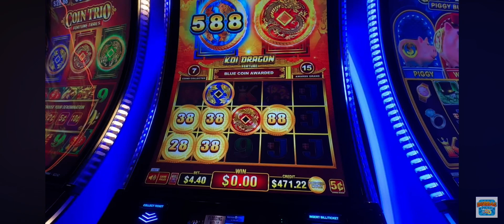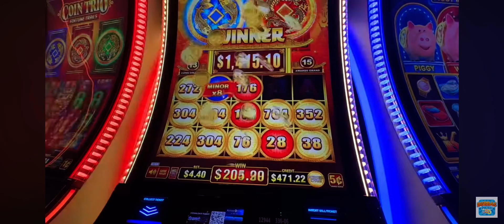WE GOT A HANDPAY! Coin Trio Hand Pay Jackpot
Very nice win me and ​⁠@TheSlotMaster316 had while playing some Coin Trio Fortune Trails 🎰. This was on 2/3 coin bonus and they were the Koi & Dragon coins